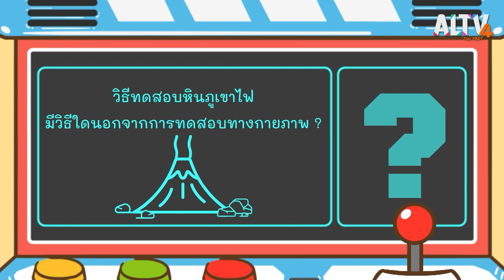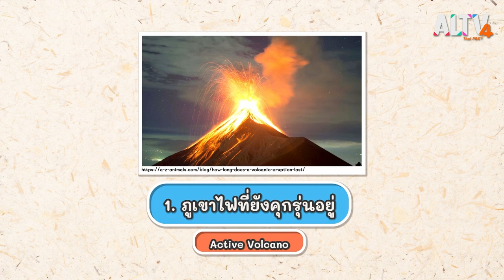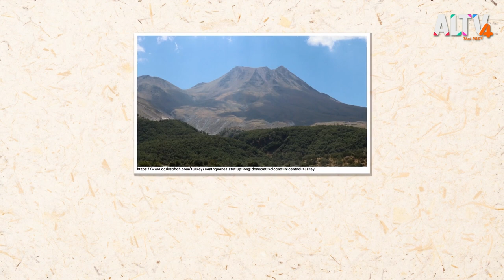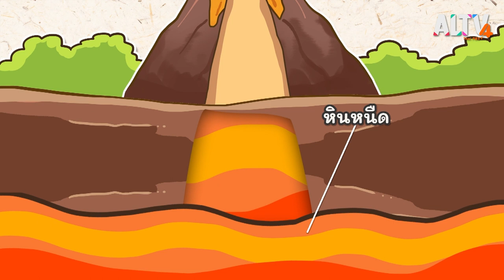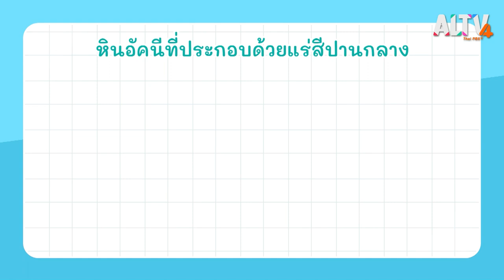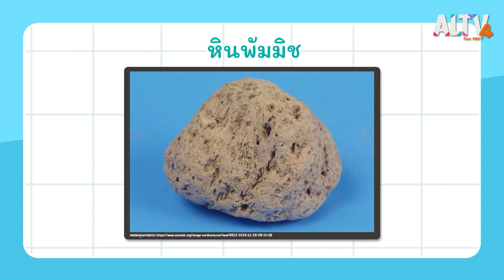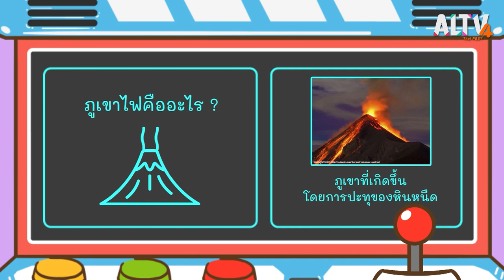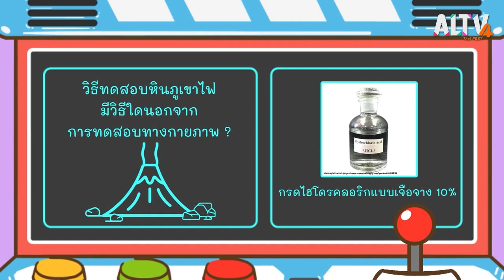ภูเขาไฟ | สังคม สนุกคิด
ภูเขาไฟคืออะไร และภูเขาไฟน่ากลัวขนาดไหน ?    ถ้าอยากรู้ว่าภูเขาที่เห็นเป็นภูเขาไฟหรือเปล่าต้องทำอย่างไร ไปดูวิธีสังเกต และหินภูเขาไฟกับฮีโร่ ฮาร์ท แล้วถ้าเราต้องอาศัยอยู่ใกล้กับภูเขาไฟที่ปะทุขึ้นมาเราจะมีวิธีระวังตัวอย่างไร

ติดตามเรื่องราวเหล่านี้พร้อม ๆ กันได้ในรายการสังคมสนุกคิด วันศุกร์ที่ 22 ก.ค. 2565 เวลา 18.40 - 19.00 น. ทาง ALTV ช่อง 4 ทีวีเรียนสนุก